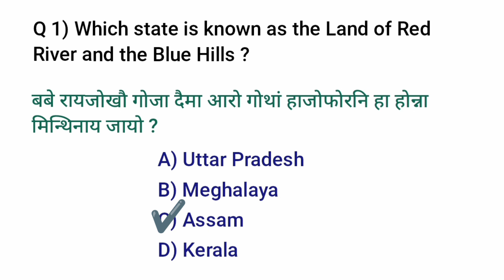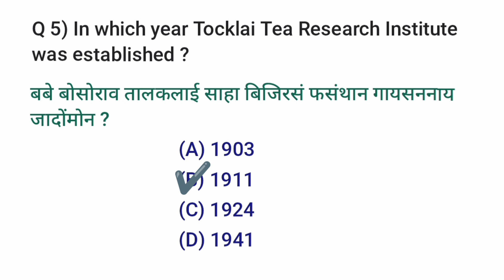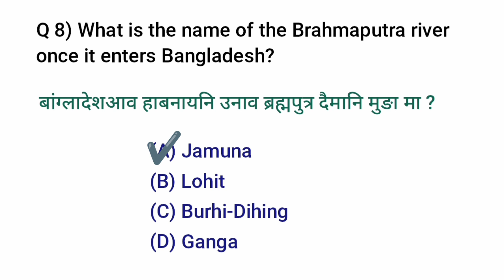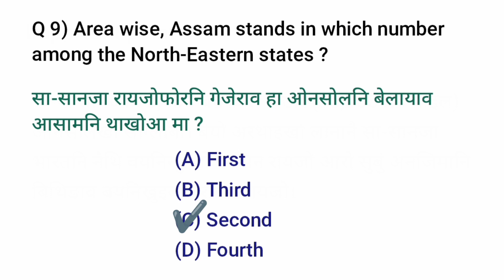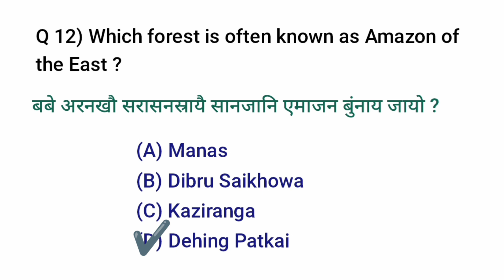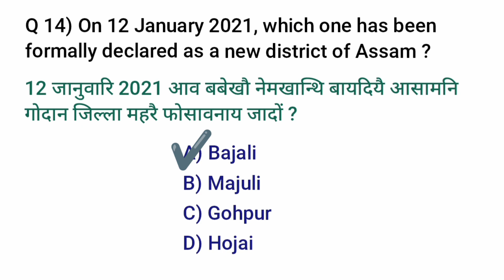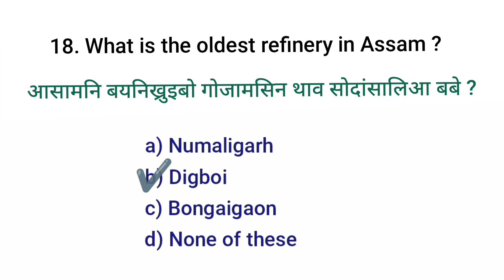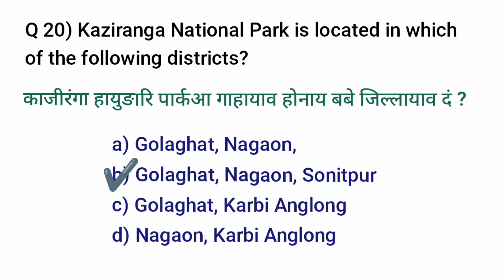Assam geography MCQ//आसामनि भुमखौरांनि सायाव माखासे सोंनाय फिन्नाय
PDF ni takai Bodo General knowledge Telegram group aao join Janw hagwn.